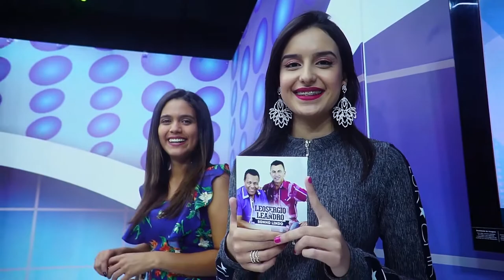Léo Sérgio e Leandro - Café da Manhã | Edelson Moura na TV 111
Léo Sérgio e Leandro cantam a sua música "Café da Manhã" no programa Edelson Moura na TV transmitido para todo o Brasil em 27/5/2018.